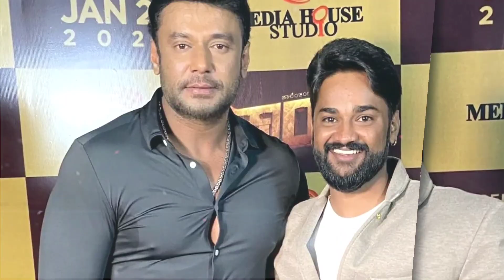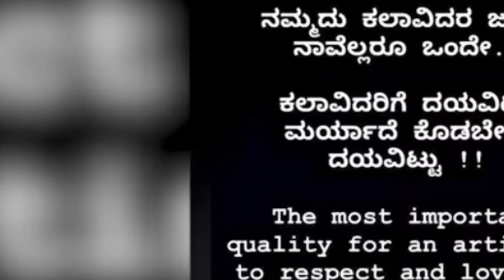ದರ್ಶನ್ ಮೇಲೆ ಚಪ್ಪಲಿ.! ದೊಡ್ಮನೆ ಪ್ರತಿಕ್ರಿಯೆ ಕೇಳಿ.! ಎಲ್ಲರೂ ಶಾಕ್ | Dboss Darshan | Shivanna | Puneet News